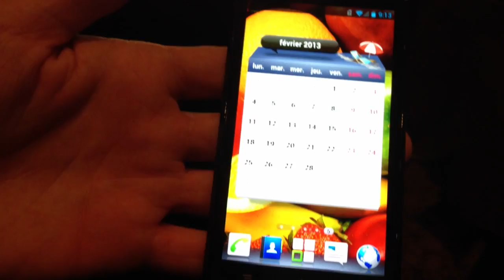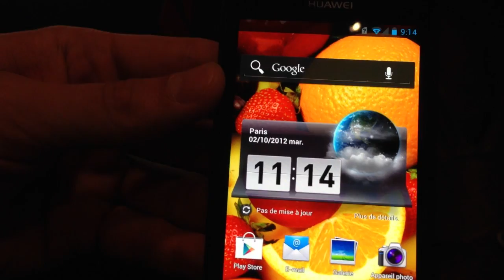Huawei Ascend P1, prise en main et disponibilité en France - par Test-Mobile.fr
Prise en main du Huawei Ascend P1 à l'occasion de sa sortie en France.